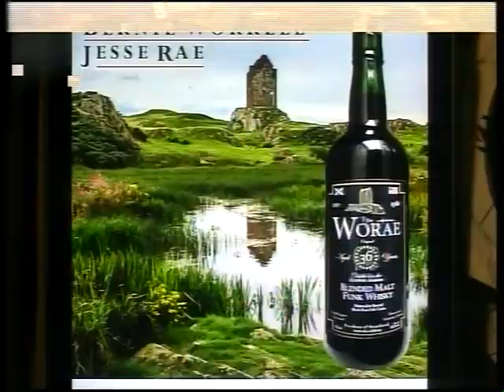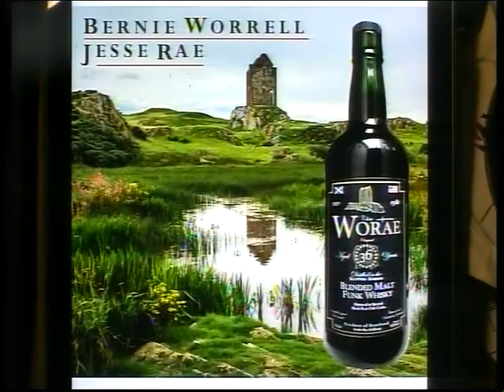Over The Sea. (How Steve Jordan & Jesse Rae captured Brooklyn Bridge in 1984)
1984 "With everything ,frae drum kit, playback amp,speakers,Claymore,Flag pole and Flag strapped tae oor backs,Steve Jordan and ma sel ,climbed the Centre cable and monkey wire tae the top .I had a radio mic,tae lip sync and communicate wi' the helicopter and Camara man Pete Warrilow. The crew were  doon below on Walky talkies tae warn us o' any police. This bit o' film footage was when the helicopter just go a wee bit too close and nearly blew Steve off the Brooklyn bridge.His ride cymbal took off and went flee'n through the air though. First time in a hundred years and that anybody had been up there. Felt honoured ,and proud we captured the Brooklyn Bridge for The Scottish Borders . The Scottish Borders Funk Trail on WWTV.scot"